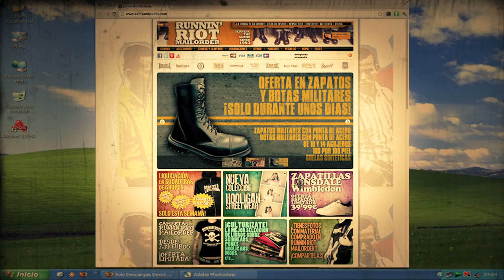RUNNIN RIOT MAILORDER A CLOCKWORK ORANGE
Divertido sketch corto de la película LA NARANJA MECÁNICA (Stanley Kubrick. 1971) pa seguir echándonos unas risas. Havin' a laugh productions.